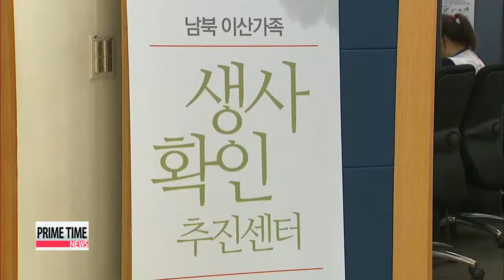Koreas reach agreement after marathon family reunion talks 남북， 내달 20~26일 금강산 이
The two Koreas have settled on the date， location and scale of their planned set of family reunions after marathon talks.
It′s been too long since the last reunion for war－separated families... almost two years.
Hwang Sung－hee starts us off.
The two Koreas agreed Tuesday to hold their planned set of reunions for war－separated families from October 20th to 26th at North Korea′s Mount Kumgang resort.
The event will be held in two rounds， allowing 100 family members from each side to see their loved ones again.
This includes South Korean war prisoners and abductees captured by the North.
Following marathon negotiations that lasted for nearly 24 hours， South Korea′s chief delegate said the two sides had primarily haggled over the timing of the event.

″South Korea suggested holding the event as soon as possible in time for Chuseok， but North Korea explained that pushing the reunions back was inevitable， as it needs more time to prepare， considering the Chuseok holiday and its national event.″

The national event is the 70th anniversary of the founding of North Korea′s ruling Workers′ Party on October 10th， and there is speculation that the North may be preparing to launch a long－range rocket to mark occasion， which could jeopardize the family reunions.
Millions of families were separated during the Korean War in the 1950s.
Nearly half of the 130－thousand registered divided family members in the South have already passed away.
During the negotiations， Seoul also made separate proposals， such as to hold the reunions on a regular basis and exchange lists of surviving separated family members from both sides， but the Koreas agreed to discuss these fundamental issues in the near future.

″Tuesday′s outcome may seem like nothing out of the ordinary， but some experts note its significance，... as it is the first joint effort by the two Koreas to adhere to one of their key agreements from the landmark inter－Korean talks last month.